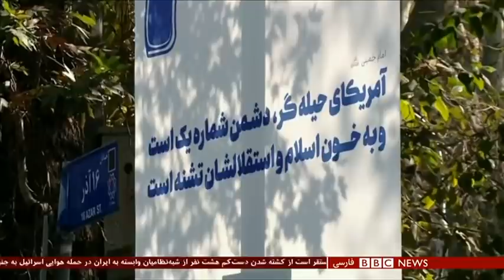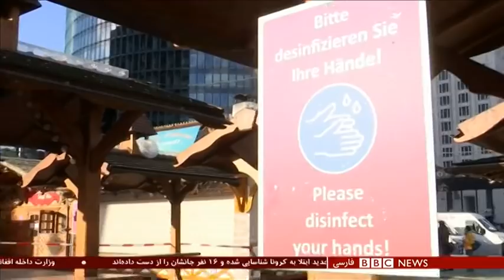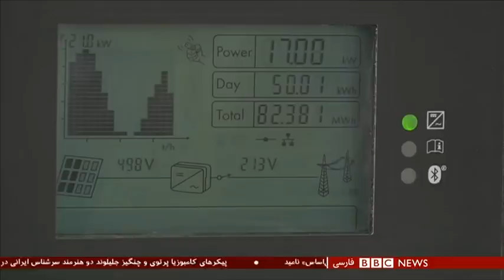اخبار ساعت شش عصر- سه‌شنبه ۵ آذر